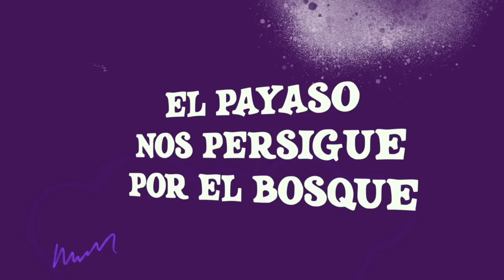** ME PERSIGUE ** El PAYASO Me ATACA En el BOSQUE 🤡 Se LLEVA a Mi HERMANO